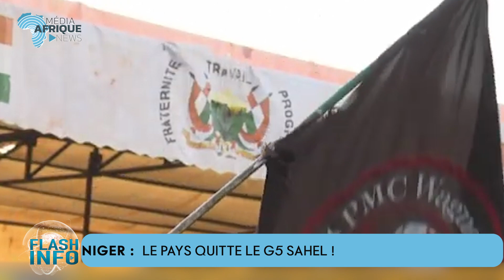𝗡𝗜𝗚𝗘𝗥 : 𝗟𝗘 𝗣𝗔𝗬𝗦 𝗤𝗨𝗜𝗧𝗧𝗘 𝗟𝗘 𝟱𝗚 𝗦𝗔𝗛𝗘𝗟 !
Emboîtant le pas à ses voisins ouest- africains, Mali et Burkina- Faso, le Niger à décidé de quitter l'organisation antijihadiste G5 Sahel.
Le pays s'engage à ne se focaliser que sur l'alliance des États du Sahel dans le cadre du Libtakogourma.